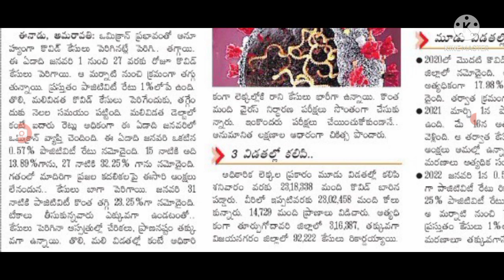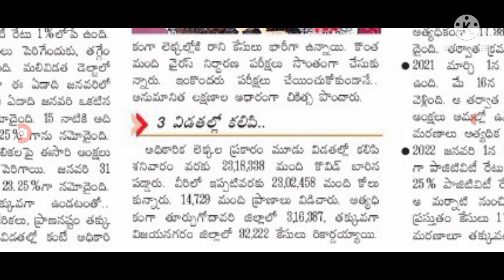ప్రజలకు కరోనా పై అదిరిపోయే శుభవార్త good news for people on covid-19.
hello everyone today update is good news for people on covid-19. @anandsocialedu